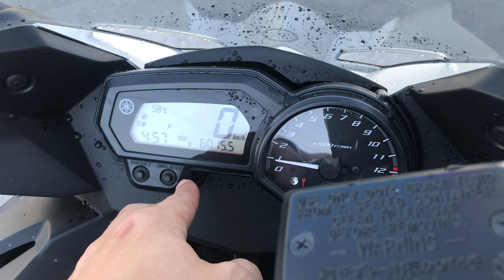No. B10213 YAMAHA XJ6 DIVERSION ABS